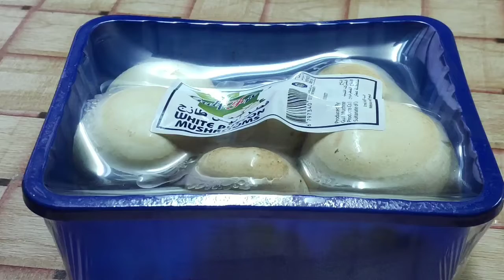നാടൻ രുചിയിൽ നിന്നും വ്യത്യസ്തമായി ചൈനീസ് മഷ്റും ചിക്കൻ at home || zulfa samir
Ingredients

Chicken - 700g
Mushroom - 250g
Chilly - 2 pcs
Salt